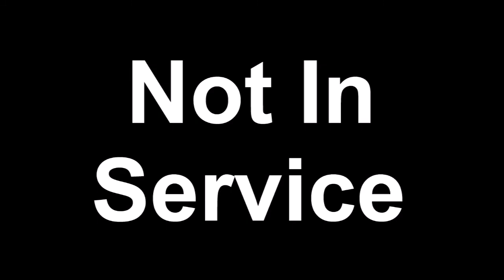Dave Tries Outtakes The New Batch!